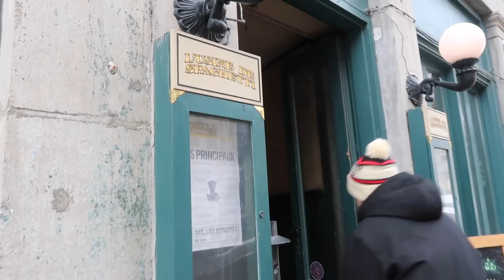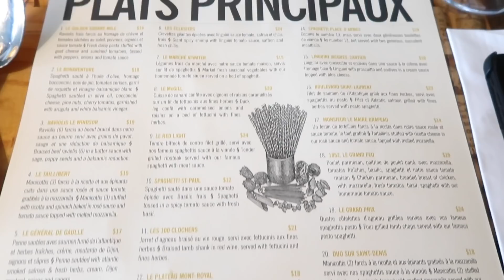WEEKEND IN MONTREAL + PLACES TO GO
Hello again cuties!!

I hope you all had an amazing long weekend + a great short week :)

I'm so so happy I actually got around to editing this video in time for this week because it's such a fun one ! I loved bringing you along to Montreal, Quebec (Canada) with me.

I hadn't been back in at least 5 years and it was so different seeing it with Trav! It was actually his first time :o.

Plus, we got to stay at the BEAUTIFUL new building at Hotel Place D'Armes Seriously, I couldn't stop taking pictures!!

Montreal is definitely a hot spot for delicious food ... and this amazing wine bar Accords that served only organic + sustainably grown wines from all over the world. Check it out if you're a wine fanatic like me!!

As usual - leave any comments or questions, and if you liked it or have some feedback!

AND follow along on my daily adventures over on

OR

xx

Jess